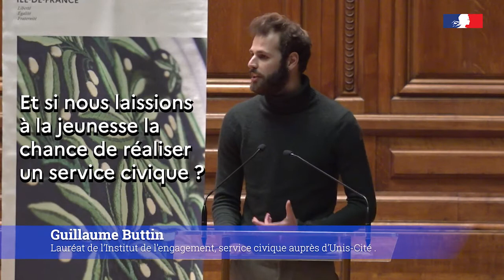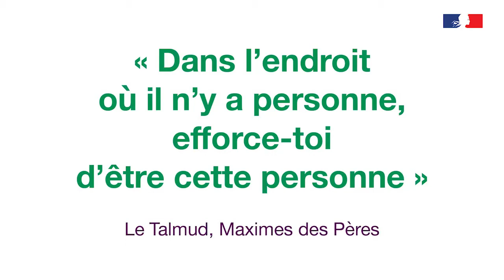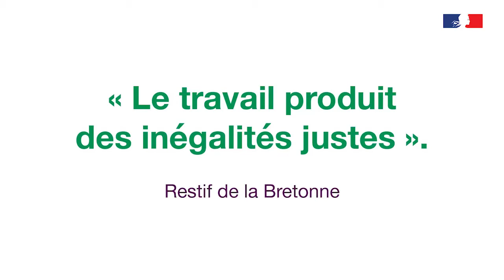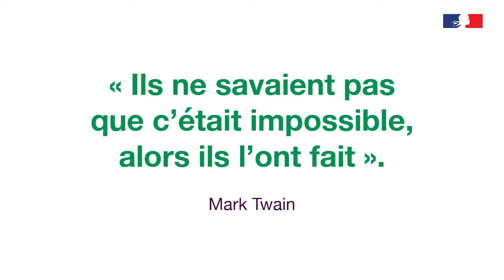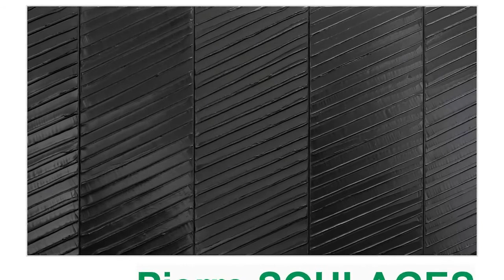Des Académiciens en Sorbonne - Haïm Korsia - L’engagement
Dans le cadre du cycle DES ACADEMICIENS EN SORBONNE, Haïm Korsia, membre de l’Académie des sciences morales et politiques,  a consacré son allocution à l'engagement.

- A propos de la conférence -

Lorsque dans la Bible, Dieu invite un patriarche, une matriarche, un prophète, un individu à l’action, la réponse est toujours : Hinéni, Me voici. C’est une forme d’engagement absolu, total, qui mobilise tout l’être et qui élève au-dessus de la condition de consommateur du monde et offre de devenir acteur de l’Histoire.

Mais il est si facile de se laisser porter par la volonté des autres. Sans doute, depuis la chute du mur de Berlin et la fin de l’idéologie communiste, on a pu croire, avec Francis Fukuyama, que l’Histoire était finie, au sens d’un consensus sur le caractère indépassable de la démocratie libérale et sur l’absurdité de tout choix de société qui serait clivant. Autrement dit, il n’y aurait plus lieu de s’engager pour quoi que ce soit puisque tout serait déjà accompli. Cette vision, dans l’air du temps, flatte notre pulsion de retour au confort du ventre maternel où tout est décidé pour nous. Cette tentation que savent relayer les sirènes de la consommation qui tendent à chacun, comme la pomme de Blanche-Neige, ce qui est le plus confortable comme le plus désirable. Or, c’est précisément cette tentation qui doit être combattue à tout instant. Il s’agit de ne pas être sourd et indifférent au bruit du monde, de ne pas être complice parce qu’aveugle et muet face à l’injustice. L’indifférence, pire que la faute, est le mal absolu, elle est le terreau qui rend toutes les bassesses possibles, sur lequel absolument rien ne peut fleurir.

L’antidote à l’indifférence, c’est l’engagement. Gager, engager veut dire aliéner et il doit y avoir en effet une part certaine d’abandon de soi dans tout véritable engagement. S’engager, c’est surtout s’impliquer et se mettre en situation de risque pour prix d’un objectif qui dépasse sa propre personne. Sans retour en arrière possible : on franchit le Rubicon.

Disons-le simplement : si penser, c’est être, s’engager c’est exister.